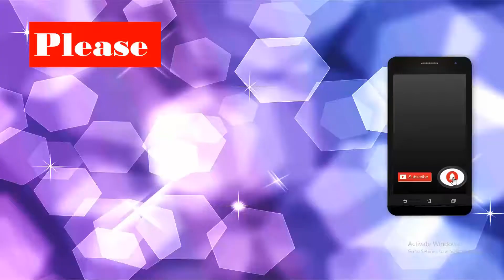Hasaigari Bil || হাঁসাইগাড়ী বিল নওগাঁ || Bangladesh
Thank you for appreciating my video. All the videos on my channel are my own creations, on the life experiences I have had .

Camera: Own Camera